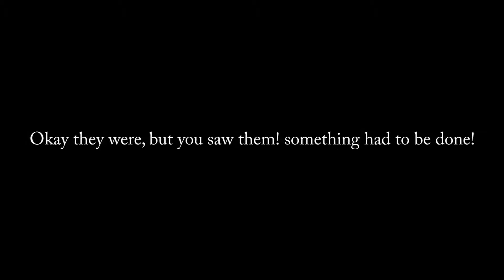Behind The Scenes Episide 7 - Audio Crew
A re edited version of the behind the scenes video focusing on the audio crew. Filmed and edited by Nick Fletcher.